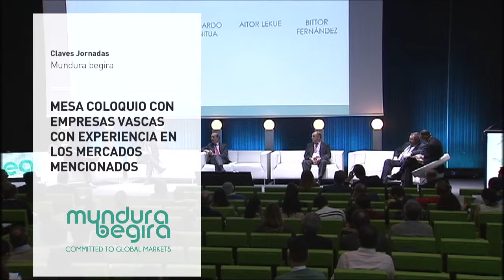La experiencia en EEUU de la empresa BTI. Coloquio/mesa debate de Mundura Begira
La sesión de la tarde de la jornada Mundura Begira acogió una mesa-coloquio sobre la experiencia de empresas vascas en los mercados analizados anteriormente. Eduardo Anitua, director general de BTI aseguró que EEUU es un mercado muy complejo, donde es muy dificil entrar, pero que, al mismo tiempo, abre las puertas de otros mercados, es decir “te posiciona en el mundo”. En palabras de Anitua “en el sector Bio, si no estás en EEUU, no estás en ningún sitio.”

Mundura Begira jardunaldian aztertutako herrialdeetan euskal enpresek izandako eskarmentuei buruzko mahai ingurua egin zen arratsaldean, Joseba Barandiaran ekonomilariak gidatuta. BTI bioteknologia konpainiako zuzendari nagusi den Eduardo Anituak esan zuen Ameriketako Estatu Batuetako merkatuan sartzea oso zaila dela, baina behin sartuta munduko beste merkatu batzuetako ateak irekitzen dituela, munduan kokatzen zaituela alegia. Bioteknologia sektorean AEBn ez bazaude, inon ez zaudela ziurtatu zuen Anituak

Sobre Mundura Begira
‘Mundura Begira’ – Mirando al mundo es un evento organizado por el Consorcio Vasco de Internacionalización nace como una Plataforma de reflexión y aprendizaje, donde las empresas e instituciones vinculadas a la internacionalización, podrán conocer cómo evolucionarán el mundo y los distintos mercados, cómo actuar y superar los obstáculos en distintas zonas geográficas, y cómo comenzar, desarrollar y consolidar los procesos de internacionalización de las empresas.